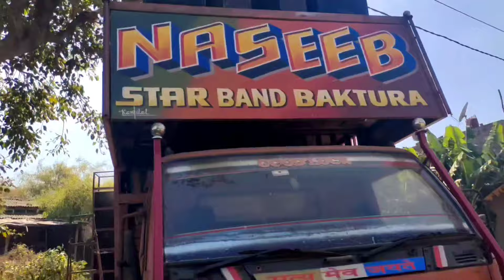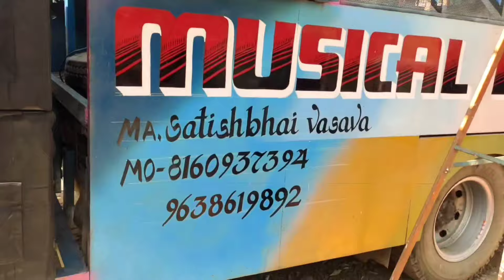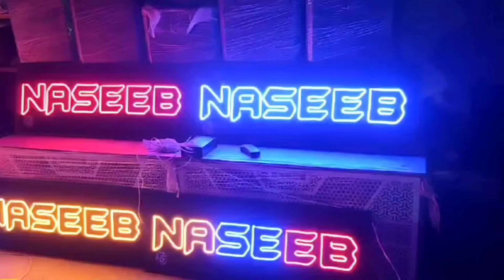Naseeb Star Band Baktura।New Sound और New Look 2024 New Title। At:Baktura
Naseeb Star Band Baktura। Naseeb Star का New Sound और New Look 2024 New Title। At:Baktura

Naseeb Star band
new look
new Sound
2024